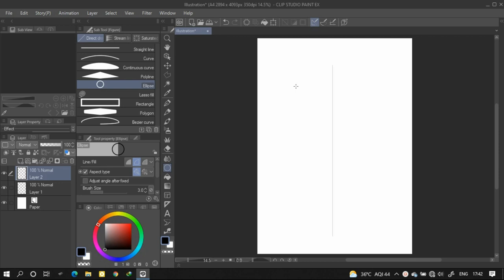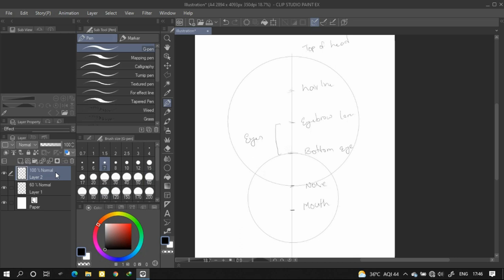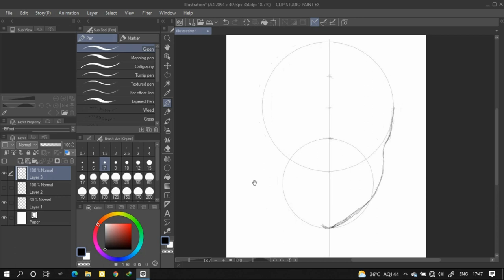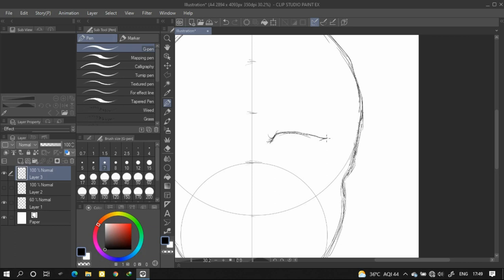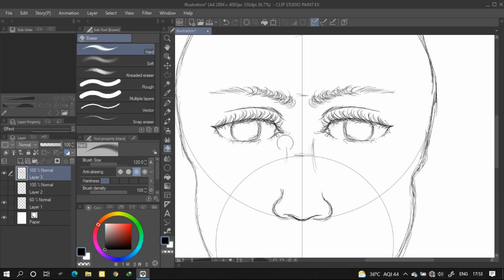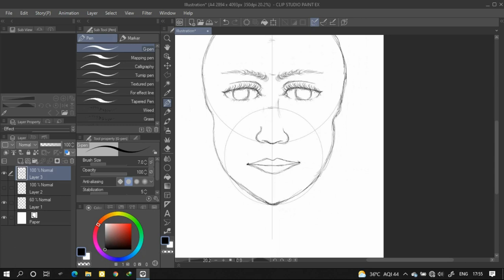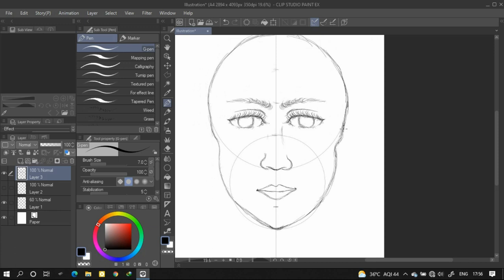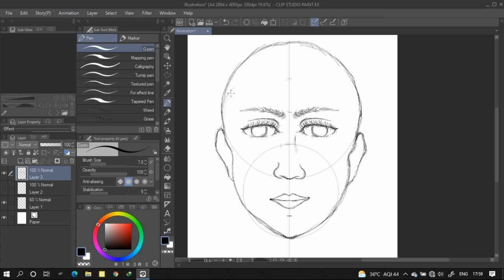How to draw: Face | Basic Proportions | Clip Studio Paint | Hamabe Arts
This is a simple method I have learned recently to draw face using basic proportions. With the practice you can draw without using guidelines.